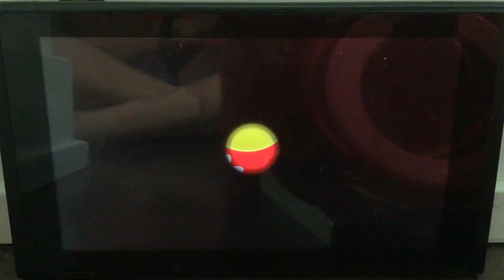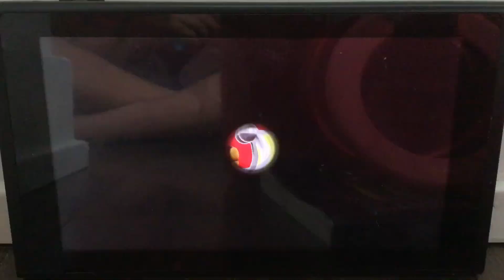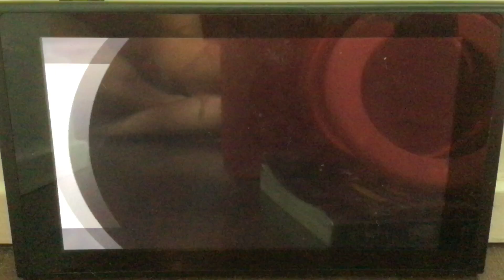Finally get PB in cascade [3:39]